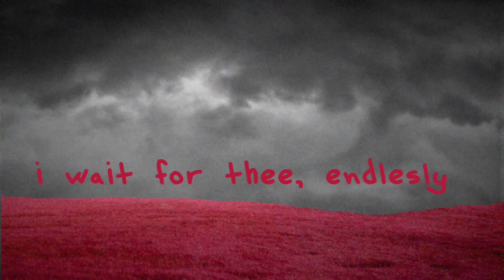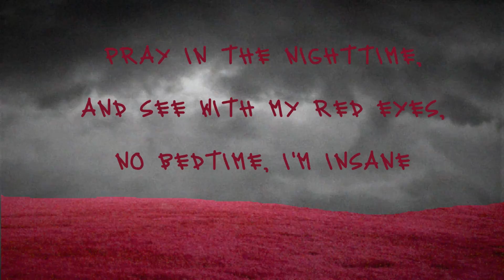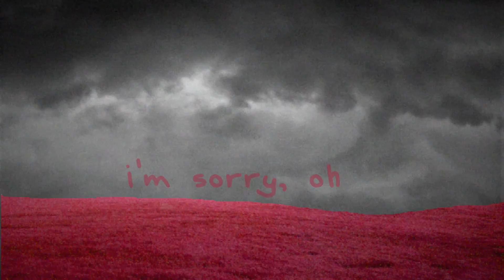Isaiah Warlock - Vampire Cat (Lyric Video)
This is a new single by me. It is a combination of folk, lofi, and ambient music, with death metal, and trap. And a few other things as well. The lyrics of this song are meant to be silly, and not meant to be taken seriously. If you have any questions or comments please leave them below. Positive or negative, I will most likely respond.

lyrics: Isaiah Warlock
guitar: Isaiah Warlock
piano: Isaiah Warlock
vocals: Isaiah Warlock
production: Isaiah Warlock